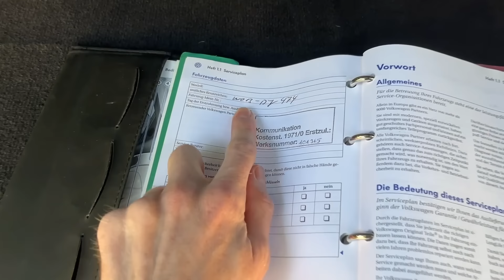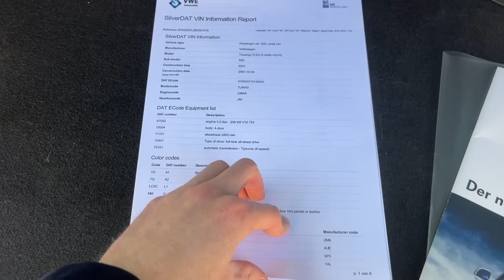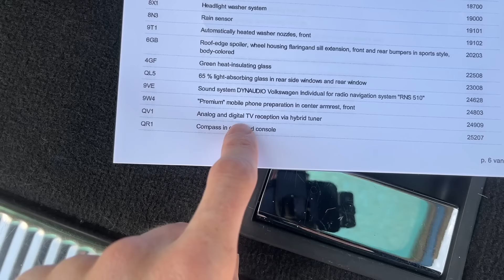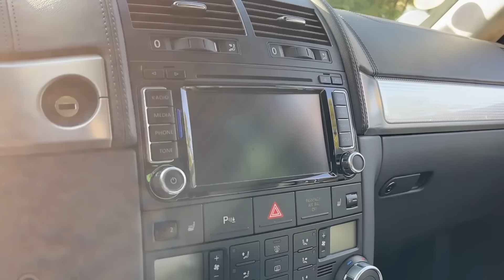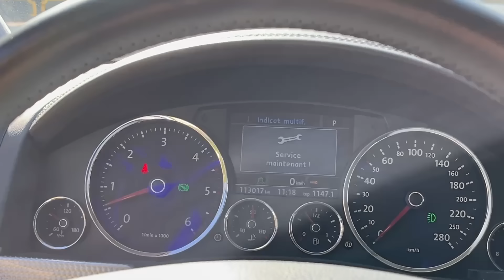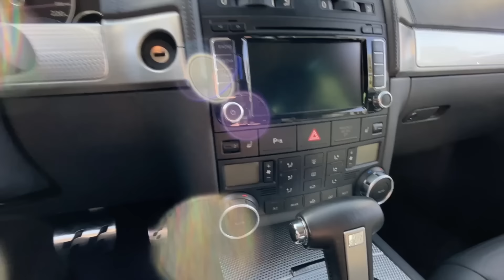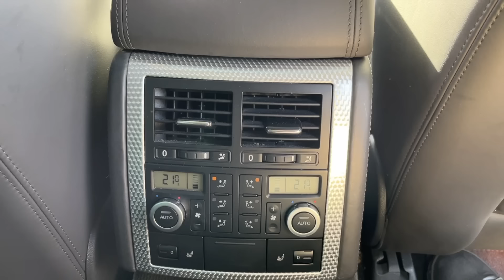Volkswagen Touareg R50 (2007) - La folie allemande !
On a tendance à l'oublier étant donné l'ambiance morose qui règne chez VW aujourd'hui, mais 15 ans en arrière le géant allemand semblait intouchable et nous sortait des véhicules délirants. En témoigne le Touareg, un SUV de luxe qui offrait des moteurs totalement fous comme un W12 ou bien ce V10 diesel au couple camionesque de...850nm !! Le tout avec une présentation sportive et une quantité d'options vertigineuse...A des années lumières de ce qui se fait aujourd'hui, ce qui en fait un véritable youngtimer !

Et c’est avec plaisir que j’échangerai avec vous dans les commentaires :)